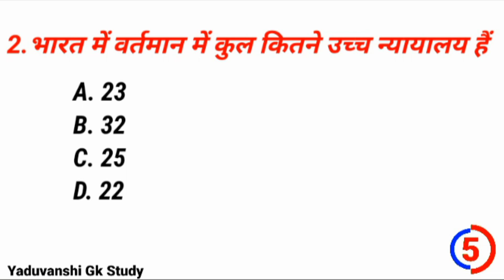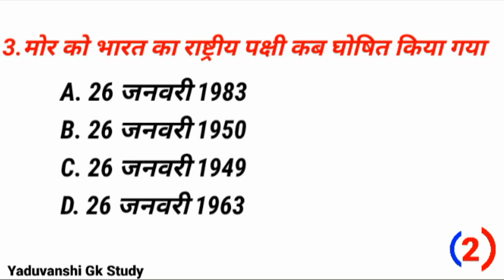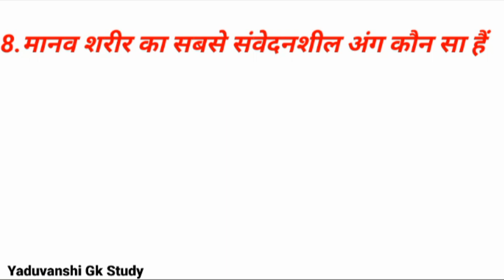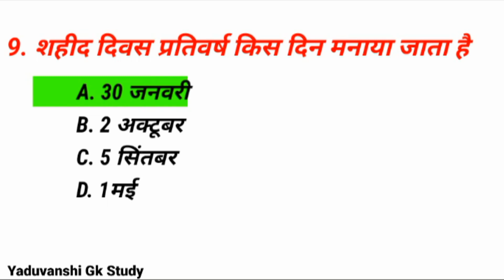GK | GK Question | GK In Hindi | GK Quiz | GK Question and Answer | Yaduvanshi Gk Study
Your Queries 👇👇

GK
General Knowledge
Important GK Question and Answer
Competitive Exam
Important Gk
BR GK STUDY
Quiz Test
GK in Hindi
Competitive Quiz
Competitive General Knowledge
quiz Questions
general knowledge questions
GK Quiz
Important Question and Answer
Competitive Exam questions and Answer
gk question in hindi
India gk
Hindi gk
Samanya gyan
Lucent gk
General Knowledge
Saamanya gyan
Samanya gyan
Gk gyan
Gk darpan
Current Affairs
Gk by ssc maker
Samanya gyan k question
Gk prashna
BR GK STUDY
Ias
Upsc
ips
Best gk
ips interview question and answer
Upsc exam
ias question and answer
100 gk
Gk gyan
Daily gk question and answer
Daily GK

Please